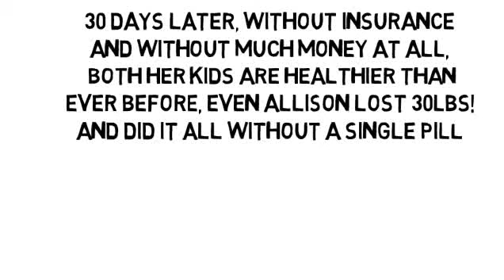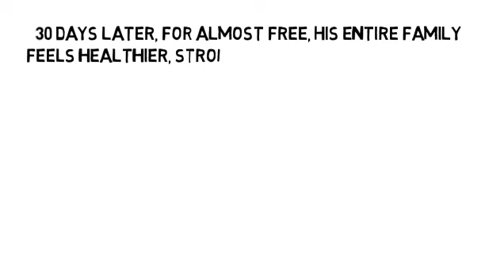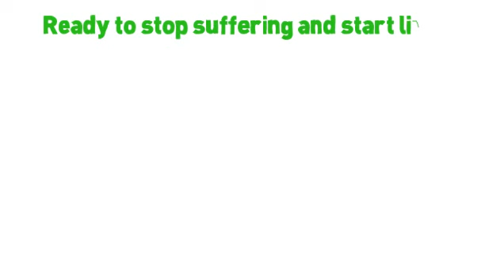Cilac Disease by NoMoreVitamins com